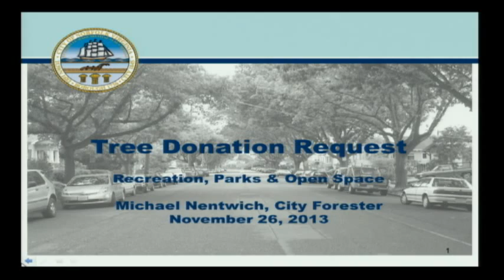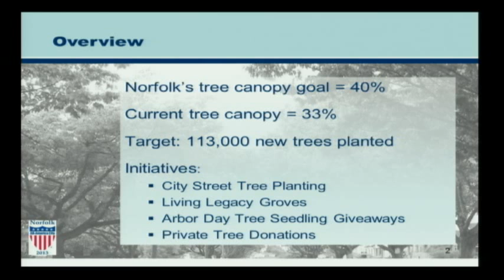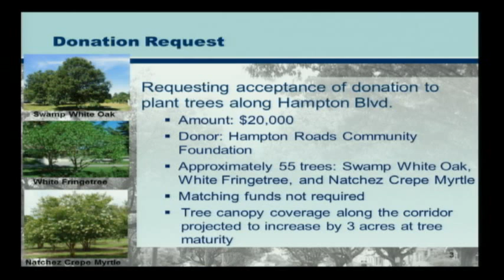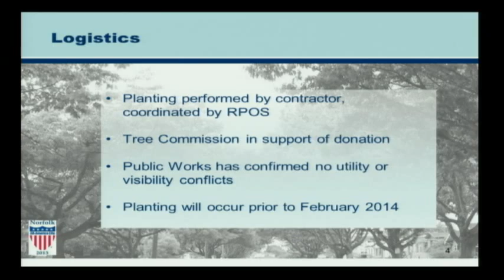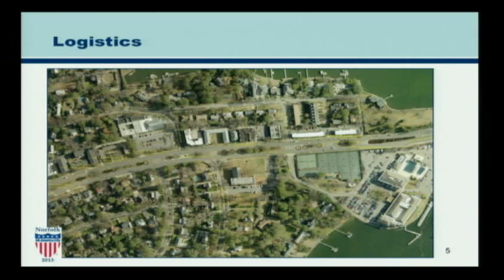Donation Will Expand Norfolk Tree Canopy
55 trees will line a stretch of Hampton Blvd. thanks to a donation from Hampton Roads Community Foundation
This is an item from the 11/26/2013 Norfolk City Council meeting as follows
TREE DONATION - Presenters: Darrell Crittendon, Director of RPOS & Michael Nentwich, City Forester